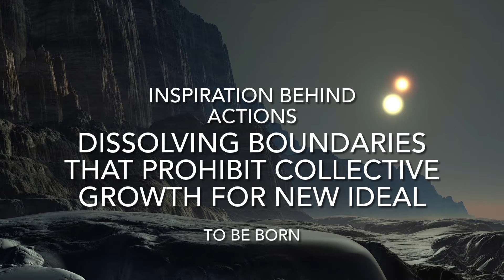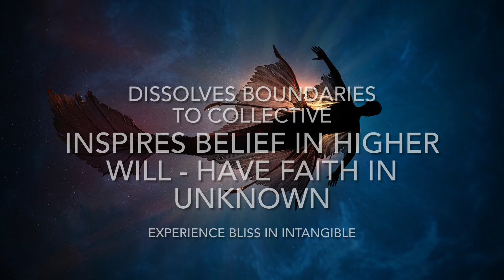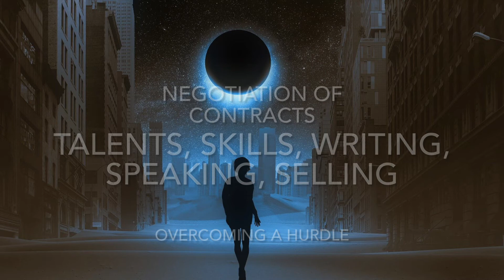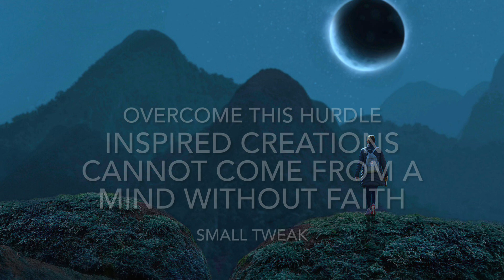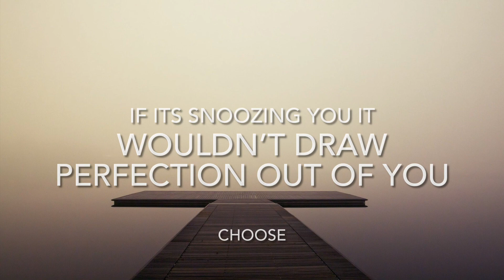Aries : Mars Square Neptune & June 2021 Solar Eclipse Astrology Horoscope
§ Watch all videos of channel here §

§ Read more frequent astrological updates here§

If you have your rising sun moon or ascendant in zodiac star sign of Aries this is the reading for you covering the June 2021 Gemini Solar eclipse and Mars square Neptune aspect activated on 9 April 2021

Aries : Communication, media, local networking & transit, commercial contract, skills

Your ruler in the house of mind is activating multiple commercial ideas and sale or communication linked project. It might be very tough to relax & no discussion feels ordinary but there seems too many options, too much scattered energy. With the eclipse coming up in June, you are looking to go full force in & begin a new commercial reality which leverages your brilliant mind & your communication skills. This is the time you might be laying down the ground work for that new start - either writing, putting a contract together, thinking how to commercialise it, how to advertise it, how to embellish it with more of your creative talent or may be even working on acquiring few skills that can help you make it more lucrative and impactful. You already know your options, December and January has shown you few of your options but there is some unseen fear, a boogeyman hiding screaming in the night when its just you - “what all can go wrong”. That stops all positive thinking in the tracks, makes your ruling planet Mars, your courage weak. And without courage, that indomitable self assurance that Aries are so well known for we drop into a pile of quick sand as our ideas seem like pipe dreams. Not because someone else has said anything but because our own internal complexes have shot them in the roots. Neptune is also collective belief and fears so sometimes those fears aren’t even our own, we just have collected them on the way cause of bad house keeping of our surroundings. Neptune is also collective faith and our imagination - we are never going to know everything but if we keep moving forward despite our doubts we would discover the roads we can never see from where we stand now. But you do know one thing for sure and that’s that you want your life to matter, your words to have impact, your creations to serve & inspire - not just now but for time beyond you. Neptune lit your soul showing you your own hidden talents and desires in past few years. This hard aspect Neptune is making to your go go go Mars is asking you to take a beat, brief periods of stopping & checking in with yourself cause you are right now creating your reality with your thoughts and mind. It’s asking you to take time to cultivate your ideas, this new commercial reality on a base that’s solid with inspiration that’s kosher and coming from inside you and not from fears of others or of collective. Inspired creations cannot come from a mind without faith. Ever lasting productions don’t come from a place of “I”. You have a critical place in the universe, you are a fire starter, you motivate, you lead by example, you are a trail blazer not a follower - by being in your true element by handling your boogeymen within - by being in your element while integrating the sensitivity, the glam, the charm, the love for collective in your works and most importantly by having a higher purpose held right in front of your work before any “I” is key to success here. Filter your options with that lens. What would serve the collective the best, what are you here to channel and create. Once you have your inspiration in place, a purpose in place, motivation will come, words will flow, contracts opportunities connections will become easier. Listen to the signs, to hints universe is dropping - what’s the path of least resistance, the obvious thing for you to do which delivers you.

We take a much tougher route when we try to do things for ourselves without taking into consideration that we were sent here for a mission of greater impact. Bringing your talents and strength out is not just for benefit of you. The world would be less without it, it would be unfair to not show up, not say those words, not present your skills. Not doing what you are here to do is unfair to souls who weren’t chosen to be born unlike you. Living fully is the cost of living.

Neptune is glamour, camera, creativity - you are all that & element of that in your work is a must but its also selfless love - the project you choose must draw that our of you. Too much practical makes Aries a dull sign, not our style. Keep it interesting, keep it fresh, if its snoozing you it wouldn’t draw perfection out of you.